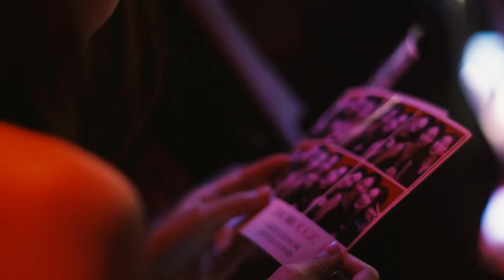DIOR ROUGE HIGHLIGHT FINAL